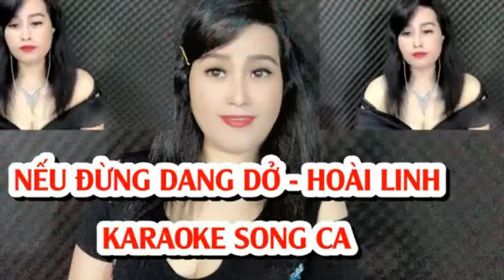NẾU ĐỪNG DANG DỞ _ KIM LUYẾN & HOÀNG VĂN